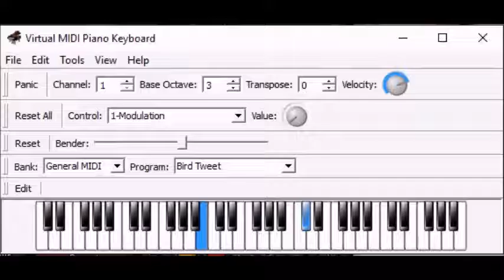How to Make Bird Chirps with Virtual MIDI Piano Keyboard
Google "download piano"